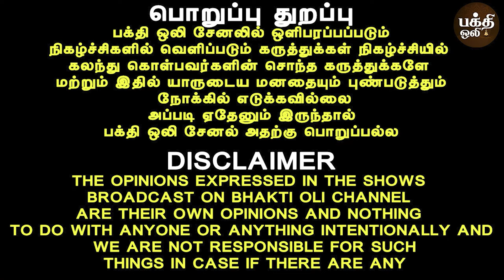Pradosham sivan message | பிரதோஷம் சிவன் மெசேஜ் | Sara tarot reader | Sivaperuman message|Bakthi Oli